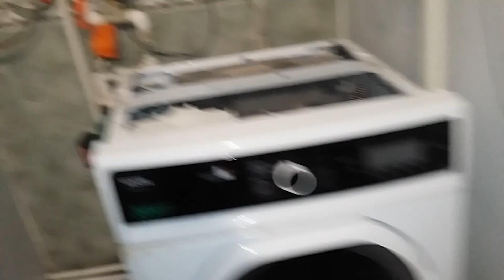Paltar yuyan maşın çürüməsin. PULSUZ ASAN HƏLL YOLU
paltar yuyan maşınların çürümə səbəbi . Qarşısının alınması PULSUZ